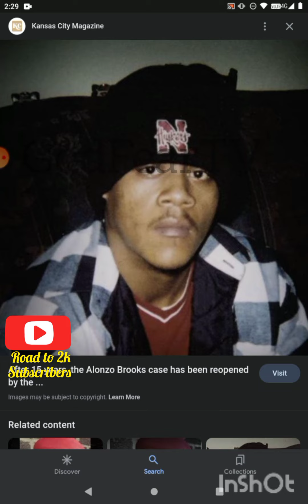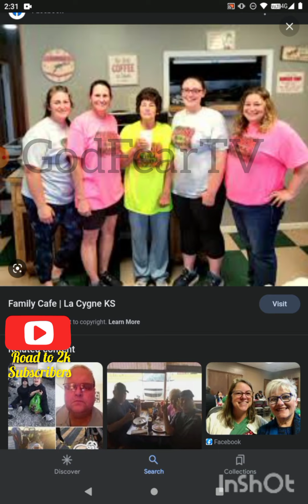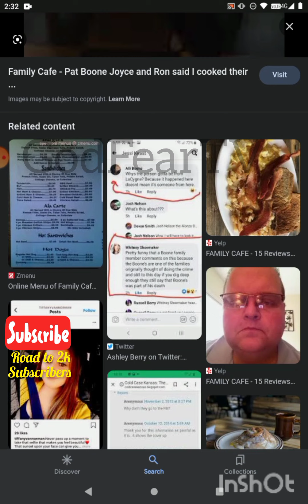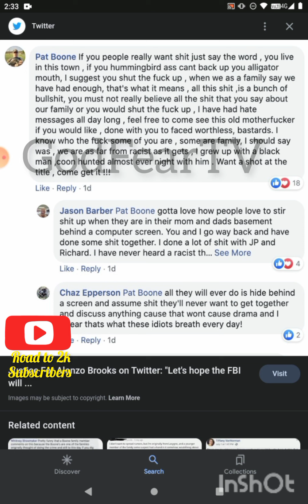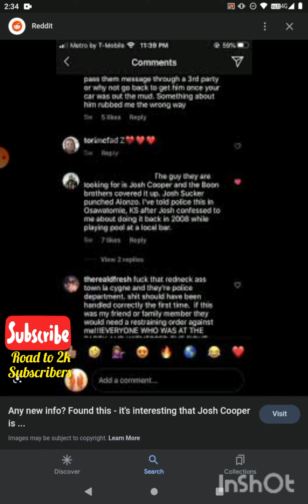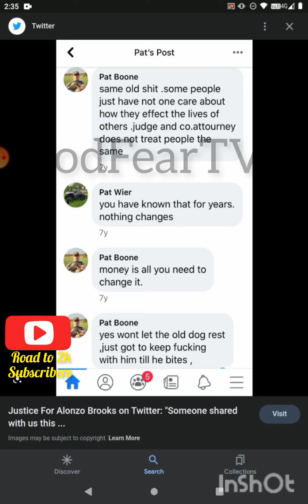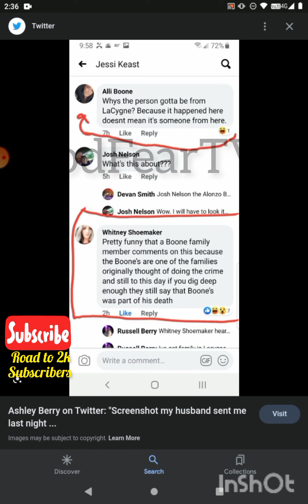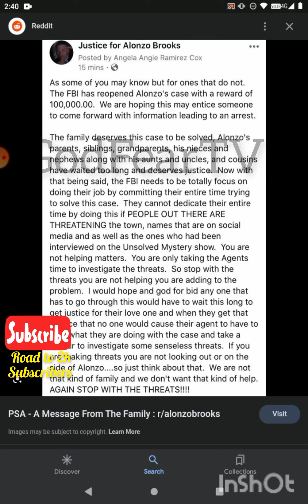ALONZO BROOKS x LACYGNE COUNTY MASSACRE COVER UP!!alonzobrooks godfeartv🔥🔥🔥